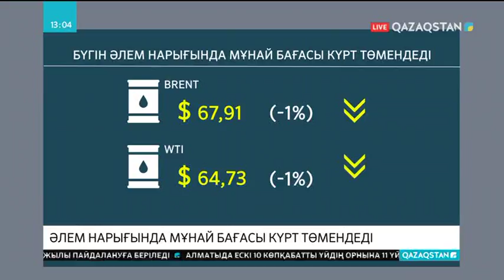Әлем нарығында мұнай бағасы күрт төмендеді